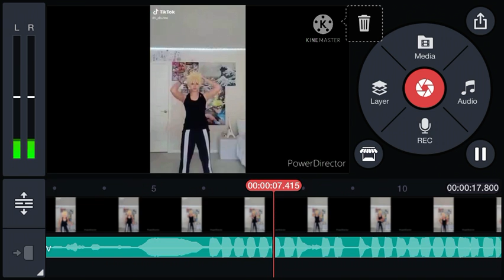How to Upload Audio to KineMaster {•Requested•}